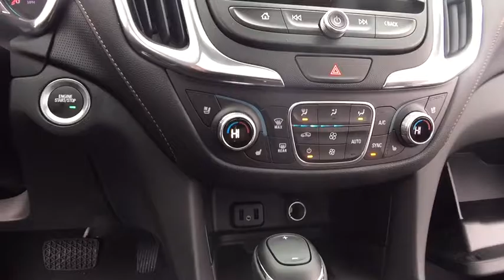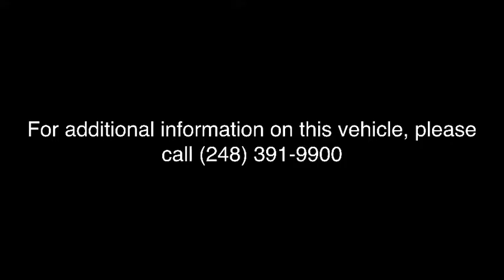2018 Chevrolet Equinox Lake Orion, Rochester, Oxford, Auburn Hills, Clarkston, MI 217518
Gray Metallic N 2018 Chevrolet Equinox available in Lake Orion, Michigan at Wally Edgar Chevrolet. Servicing the Rochester, Oxford, Auburn Hills, Clarkston, MI area.

$6,064 off MSRP! 2.0L Turbocharged, AWD, 2 Rear USB Charging-Only Ports, 2 USB Data Ports, 2 USB Ports & Auxiliary Input Jack, Bluetooth For Phone, Bose Premium 7-Speaker Audio System Feature, HD Radio, Infotainment II Package, Power Sunroof, Radio: 8 Chevrolet MyLink AM/FM Stereo w/Nav, SiriusXM Satellite Radio, Sun, Sound & Navigation Package.brbrAWD 2.0L Turbocharged 9-Speed Automatic 22/28mpgbrbrbr***GM vehicles will reflect Employee Pricing less current factory incentives. Special offers and incentives may apply based on eligibility. Pictures may not reflect actual vehicle. Posted miles may vary. Some options listed may be inaccurate due to VIN decoders. Some vehicles may have added accessories. See Dealer for details.*** Price includes: $500 - General Motors Consumer Cash Program. Exp. 02/28/2018, $750 - GM Down Payment Assistance Program. Exp. 02/28/2018, $1,500 - GM Lease Loyalty Towards Purchase Private Offer. Exp. 02/28/2018